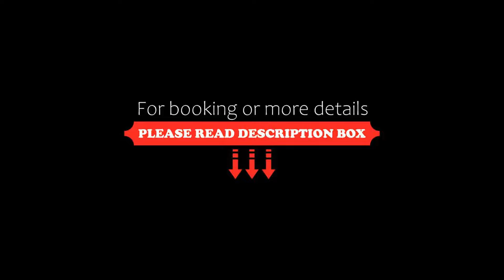InterContinental Istanbul, an IHG Hotel, Istanbul, Turkey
About Property:
Located in the heart of the city, just a 15-minute walk from the famous shopping and entertainment area Nisantasi, this luxurious Istanbul hotel is within walking distance from Taksim Square and Cevahir Mall is 3 km away, easily accessible via metro.
InterContinental Istanbul has air-conditioned rooms. Many rooms offer beautiful views of the Bosphorus and Taksim Square.
Academie Internationale de la...
Property Type: Hotel
Address: Asker Ocagi Cad. No :1, Taksim, Beyoglu, 34435 Istanbul, Turkey
Searching For
1. InterContinental Istanbul - an IHG Hotel - Istanbul - Turkey
2. InterContinental Istanbul - an IHG Hotel - Istanbul - Turkey Address
3. InterContinental Istanbul - an IHG Hotel - Istanbul - Turkey Rooms
4. InterContinental Istanbul - an IHG Hotel - Istanbul - Turkey Amenities
5. InterContinental Istanbul - an IHG Hotel - Istanbul - Turkey Offers and Deals
Audio Credit:
Track Title: Blank Slate
Artist: VYEN